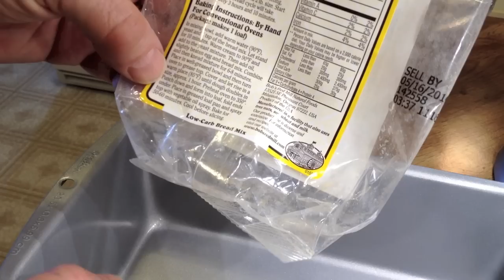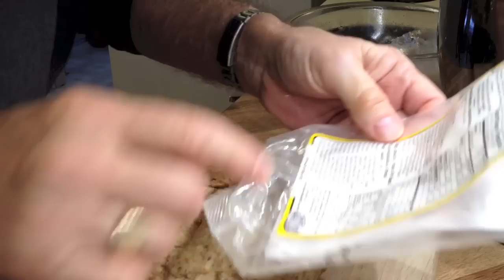Making Low-Carb Bread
Alternate titles could be "I Wish I Could Go Fishing" or "A Novice in the Kitchen." I've never baked a thing in my life. Here, I share with you my attempt to make bread. The mix was "Bob's Red Mill Low-Carb Bread Mix." There were, of course, some mishaps in the making of this bread.

 All music provided free from audionautix.com